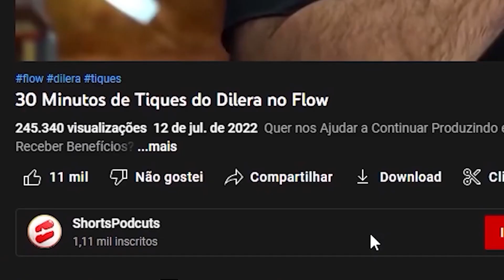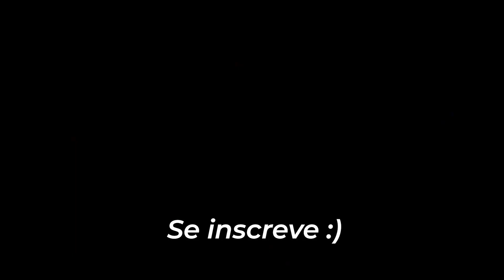DILERA E PSIU NO FLOW - COMPILADO MELHORES MOMENTOS NO FLOW IV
"ELE COMEU O PREFEITO"
Psiu. 2022.

Quer nos Ajudar a Continuar Produzindo mais vídeos como estes?
EP COMPLETO:
Agora não só passamos a marca de 1000, como estamos quase alcançando 18000, vocês são demais! É incrível ver o canal crescendo mesmo devagarinho e fazendo todos que amam estes podcasts rir ao menos uma vezinha com nossos vídeos. Muito Obrigado Galera!
TKTK: @Shortspodcuts
Alguns foram pra o nosso tktk e insta. Vários destes momentos estão também no nosso canal no Youtube :)
Não se esqueça de se inscrever, sempre nos ajuda muito.